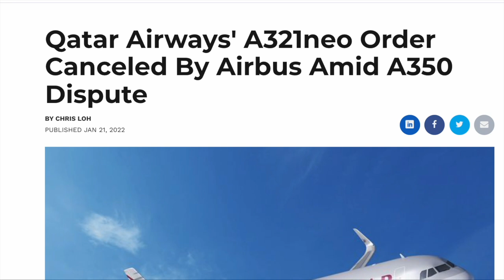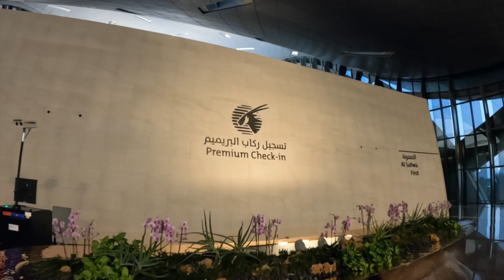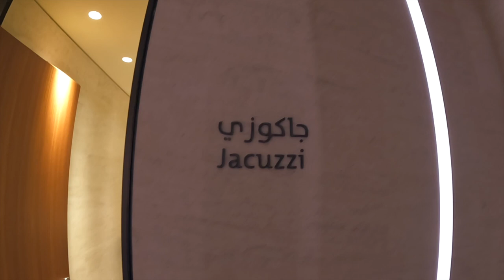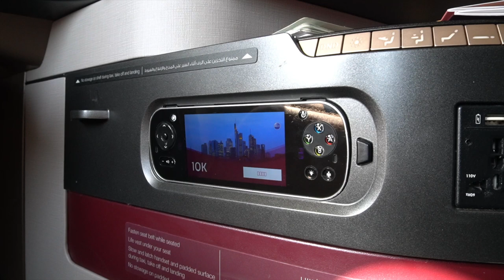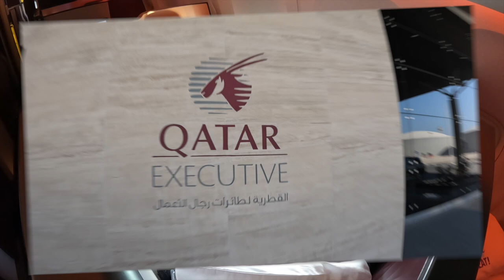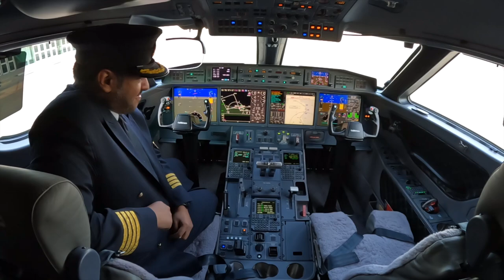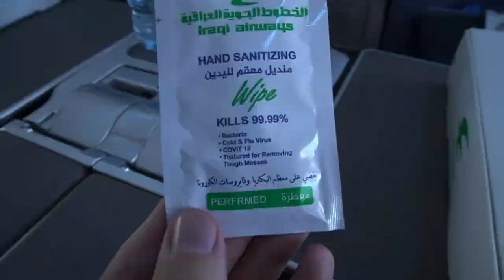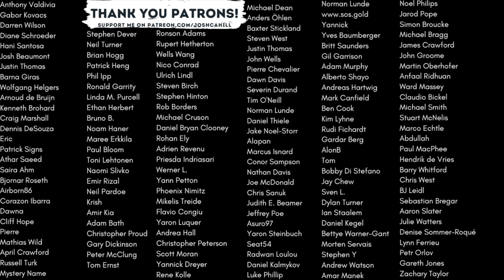Qatar Airways Qsuite - World’s Best Business Class?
This is a comprehensive Flight Review of Qatar Airways.

Class: Business Class
Route: Doha (DOH) to Frankfurt (FRA)
Plane: Boeing 777-300